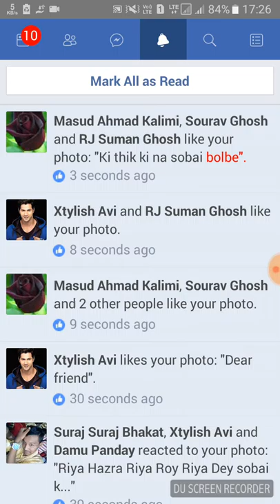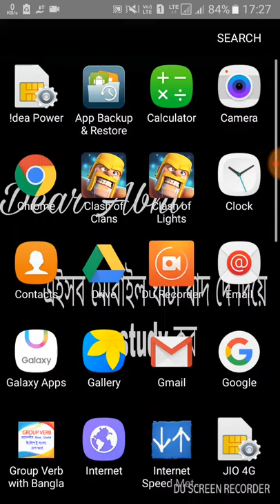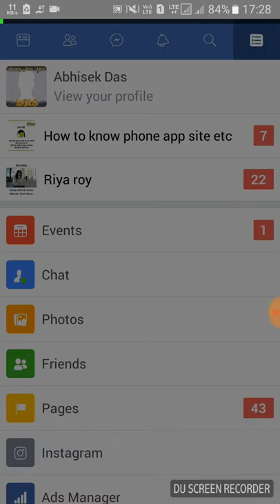HOW TO WRITE RED TEXT IN FACEBOOK?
Hello friends,
Today i showing this video how to write red text in Facebook so let's go to the video. ...